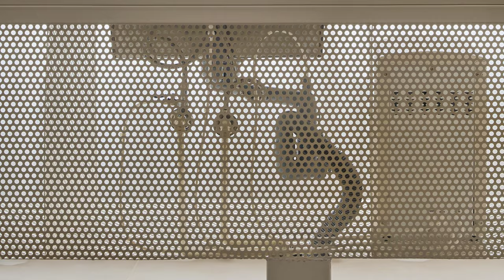Apartment Design and Interior: Maximize Open Space and Connectivity with Semi-Public Courtyards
The apartment renovation project in the Sarriá neighborhood of Barcelona aims to maximize the connection between the interior space and the semi-public courtyard, which due to the height difference can be used by the owners as a private “patio”. Half of the apartment space is freed from partition walls that unite the living room, kitchen and dining room in one open space.

Due to space limitations, the dining table and countertop sink adopt the same shape solution, allowing them to be used as one large table or two different objects. Kitchen cabinets mimic living room storage to homogenize the space.

The remainder of the space was reorganized to provide a studio/living room, guest WC and a larger suite, accessible via revolving doors. The aim was to create a continuous, almost empty space, where furniture and decoration are reduced to a minimum and from which it is possible to enjoy Barcelona in a calmer state of mind.

Area: 699 ft²
Year: 2020
Manufacturers:  AutoDesk, Cubro, FARO Barcelona, Flaminia, FontanaArte, Fórmica, MIRAGE, Muuto, Robert McNeel & Associates
Arquitecto A Cargo: Carlos Tomás
Design Team: Gerónimo Galli
City: Barcelona
Country: Spain